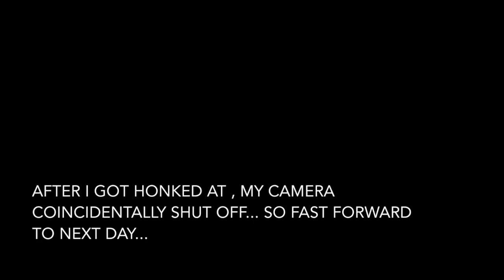Seattle + Graduation Ceremony Weekend VLOG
I flew out to Seattle, WA this past weekend to attend my School of Public Health graduation ceremony at University of Washington. I actually graduated in March 2018, but I had to fly back for my ceremony. It was really nice being able to reunite with my fiends very shortly, and visit familiar places around Seattle. It was such a short trip due to work and school conflicts, but regardless, I had a memorable time and already miss Seattle so much. Here's to a new chapter of my life..

I still post mini/shorter blogs & ramblings on my instagram, so go check it out if you're interested!